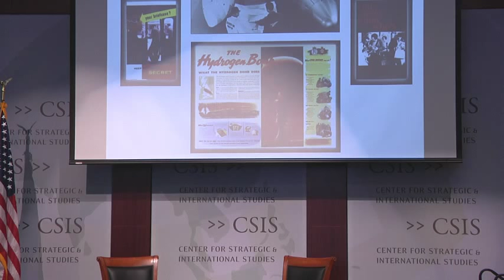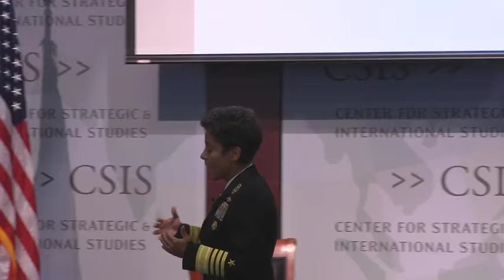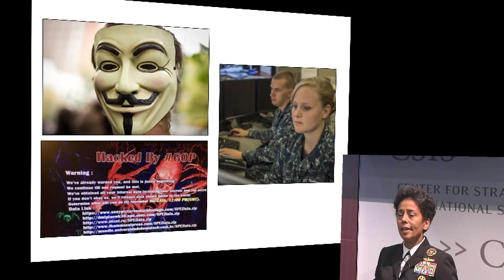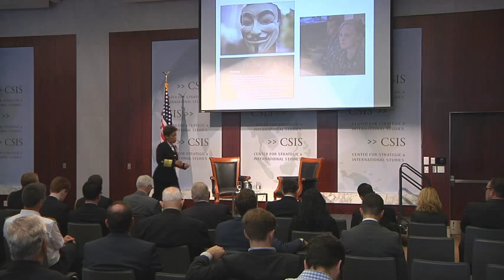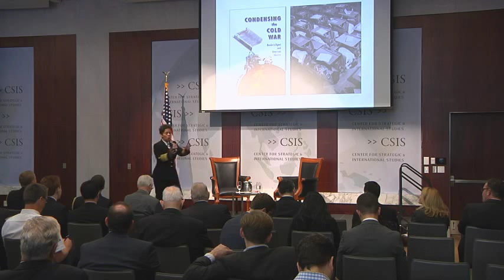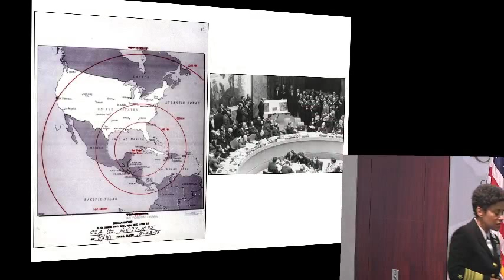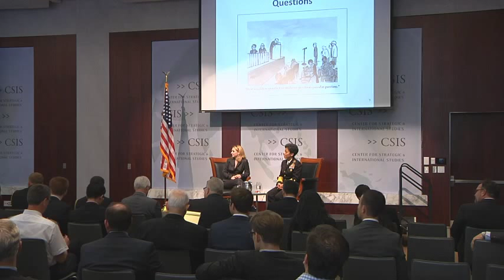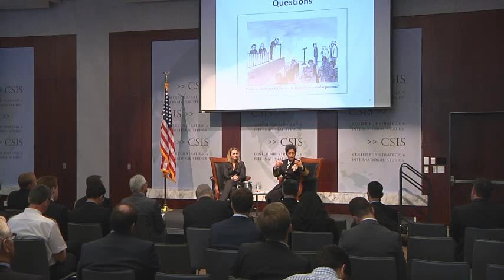Military Strategy Forum: Admiral Michelle J. Howard on the Cyber Cold War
Please join us for a discussion with Admiral Michelle  J. Howard, Vice Chief of Naval Operations, on the challenges the United States Navy faces in the cyber domain.

Featuring:

Admiral Michelle J. Howard
Vice Chief of Naval Operations

Moderated by:

Dr. Kathleen H. Hicks
Senior Vice President, Henry A. Kissinger Chair, and
Director, International Security Program, CSIS

The Military Strategy Forum is made possible with support from Rolls-Royce North America.
Programs
International Security Program, Military Strategy Forum
Topics
Defense and Security, International Security, Military Strategy, Homeland Security, Cybersecurity